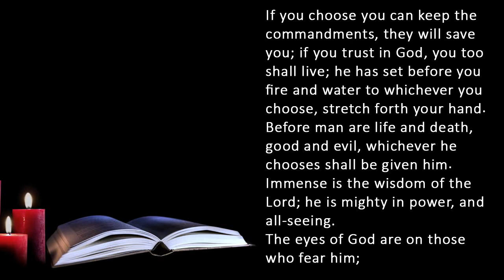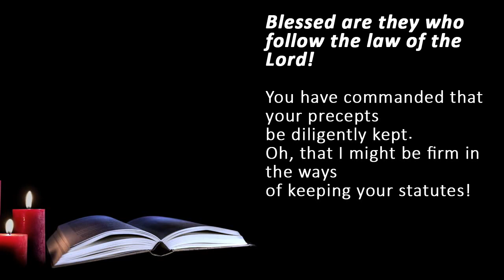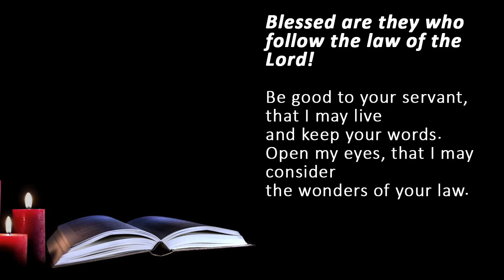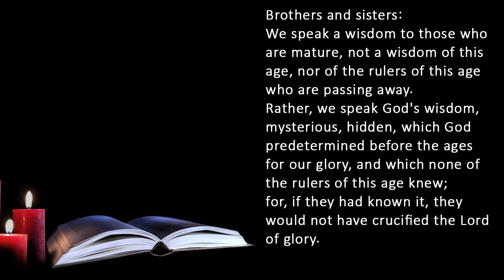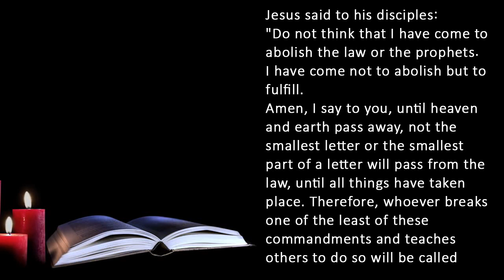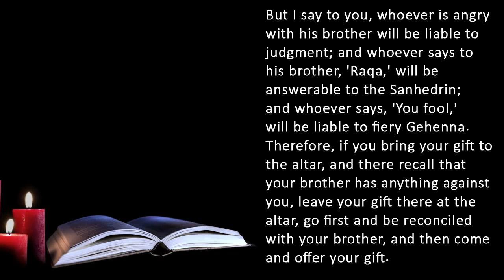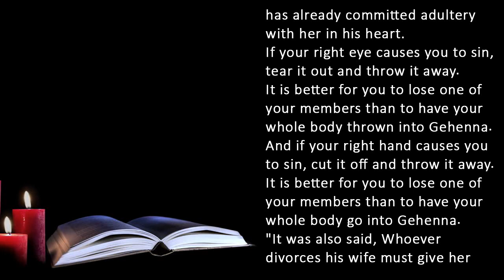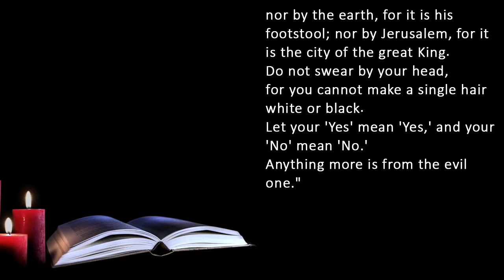Catholic Reading for Today I Sunday February 12 2023 I Catholic Daily Mass Readings